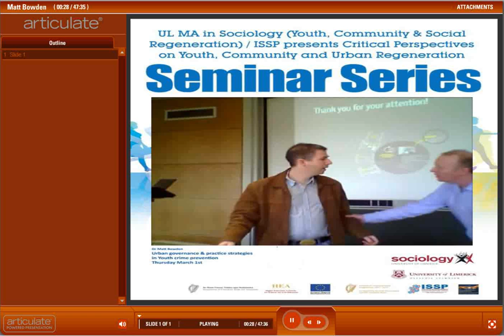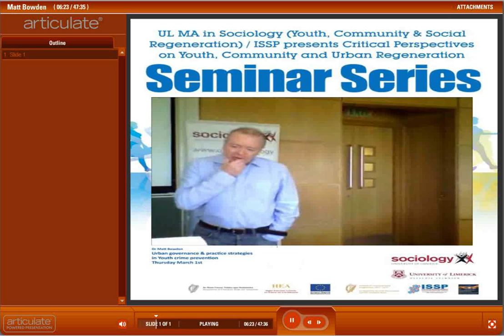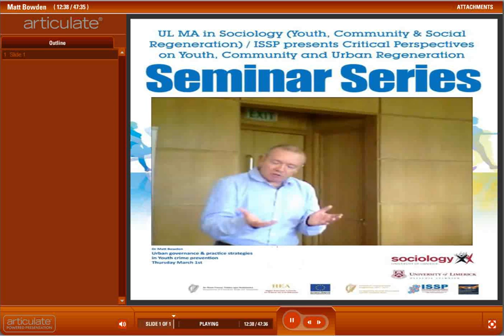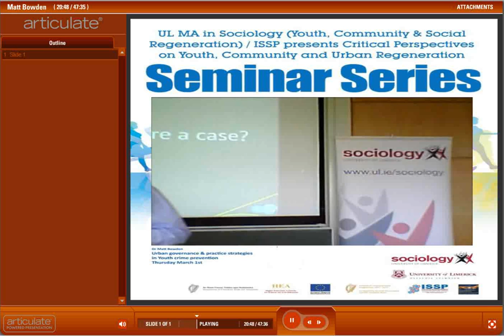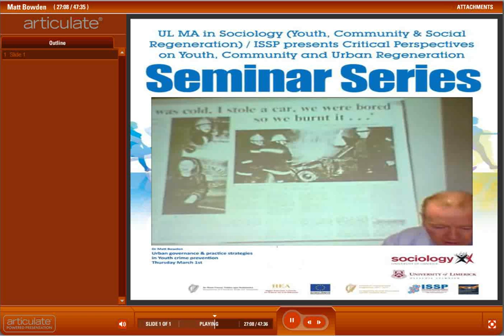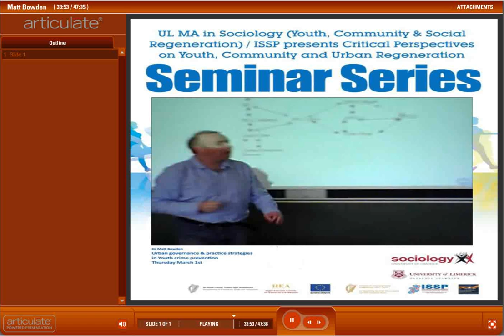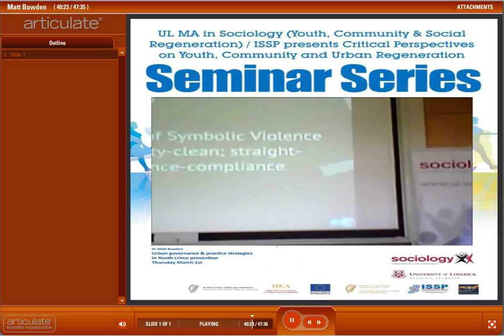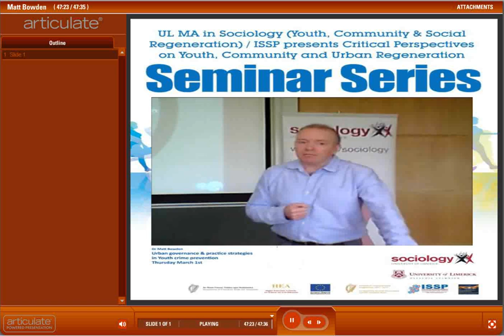Matt Bowden Articulate Video